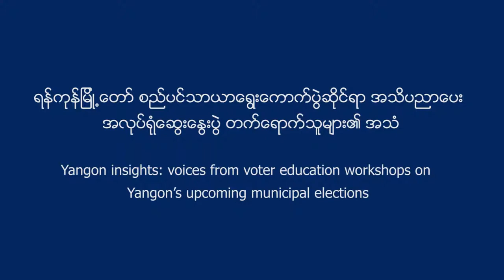Ma May Moe Khine, South Dagon Township | voices from voter education workshops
What kind of municipal services do you most want in your township? Ma May Moe Khine from South Dagon Township shares her thoughts.

Ma May Moe Khine attended a voter education workshop organized by Paññā Institute in collaboration with International IDEA Myanmar on 1 March in South Dagon.